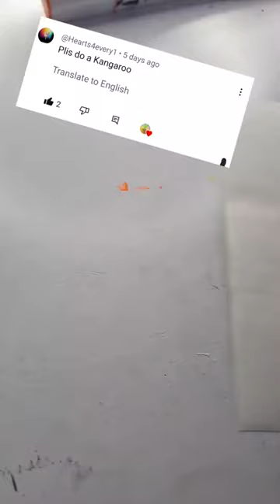drawing a kangaroo